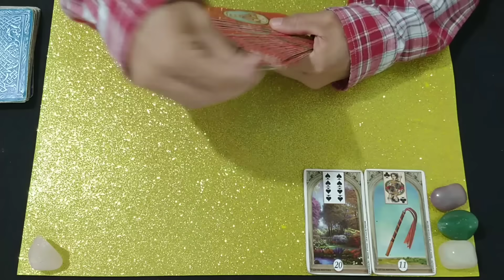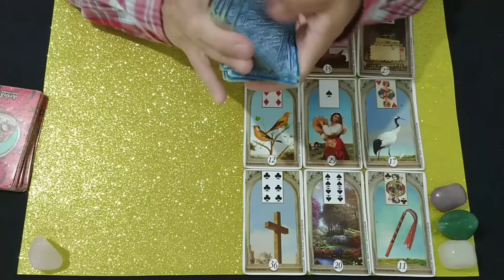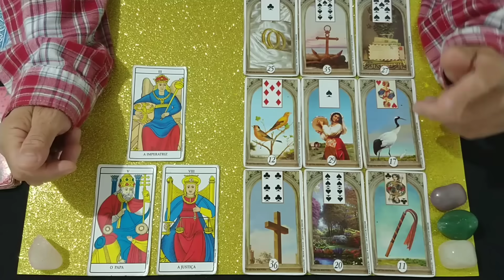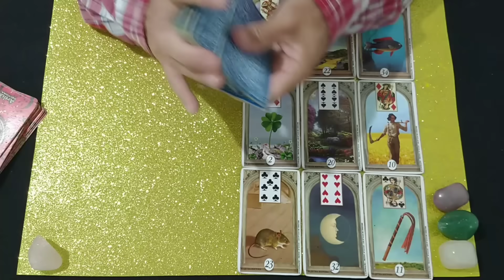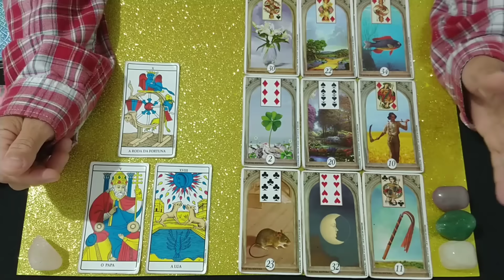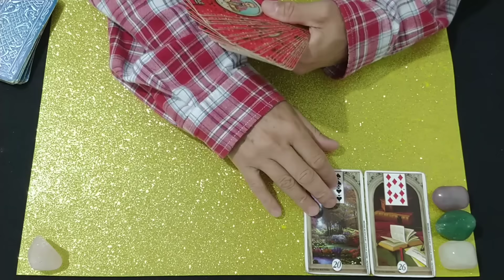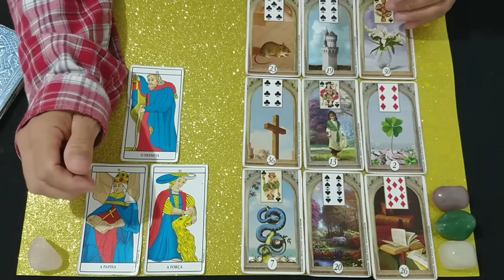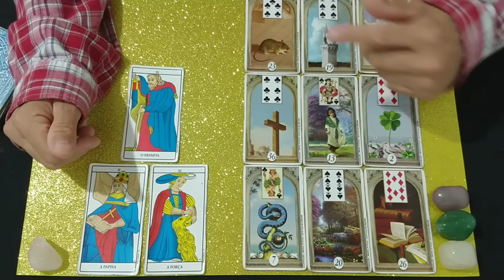NÁDIA PESSOA, CEZAR BLACK OU YURI ? QUEM SERÁ O MENOS VOTADO E ELIMITADO DE A FAZENDA 15🔮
NÁDIA PESSOA, CEZAR BLACK OU YURI ? QUEM SERÁ O MENOS VOTADO E LIMITADO DE A FAZENDA 15🔮

mhm, manual do homem, manual do homem moderno,   Virou festa, viroufesta, canal virou festa, virou festa bbb, Sonia Abrão, sonia abrao, celebridades, a tarde é sua ao vivo, programa a tarde é sua, a tarde é sua hoje, a tarde é sua de hoje, assistir a tarde é sua, rodette, carthur, caquitos, VTzeiros, Fanatticos, universo tarot,
Lula, Gkay, Márcia Fu, caribruxa,